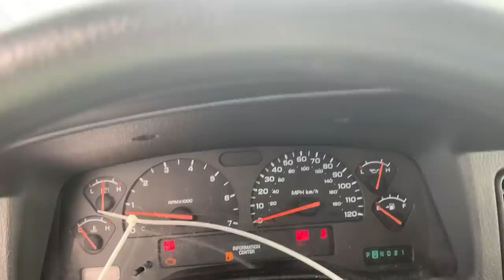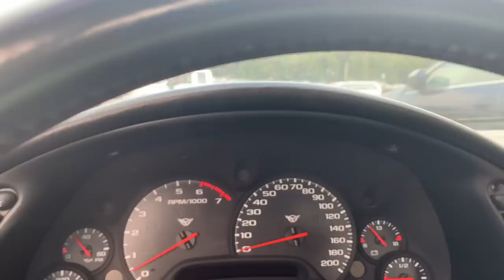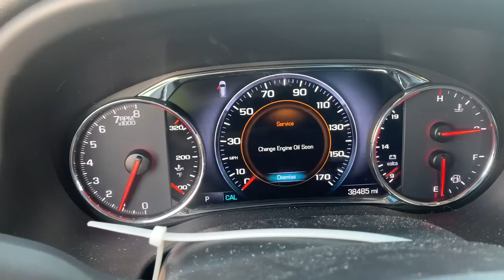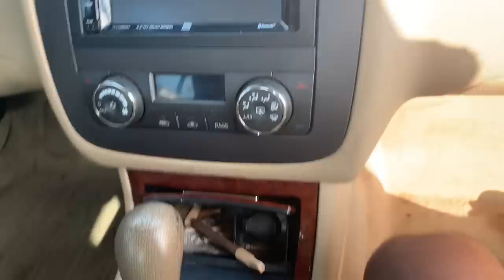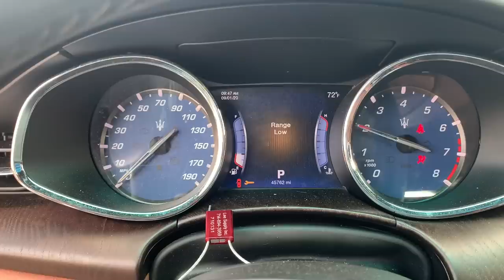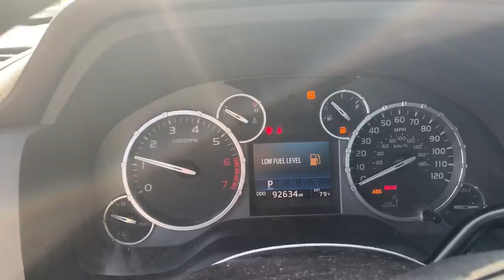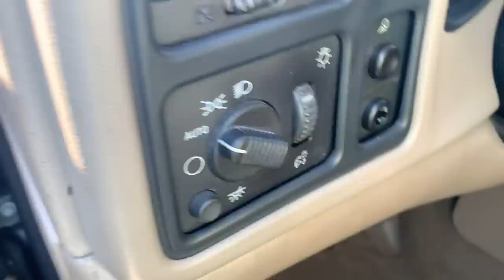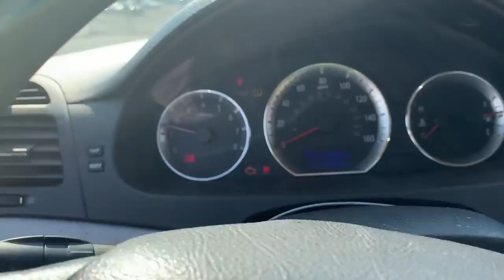FOUND A CHEAP TOYOTA TUNDRA SR5 DURING MY INSURANCE AUTO AUCTIONS WALK AROUND!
I Found A Cheap Toyota Tundra SR5 At Insurance Auto Auctions During My Walk Around!